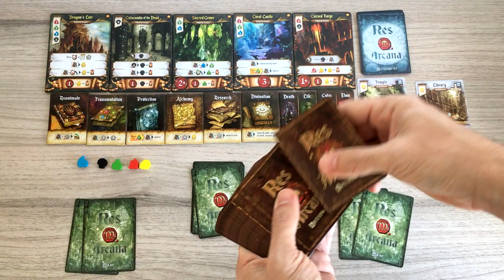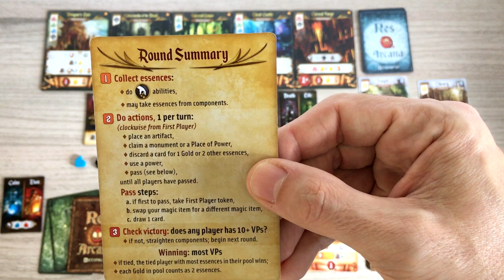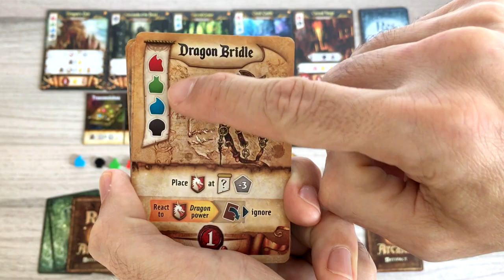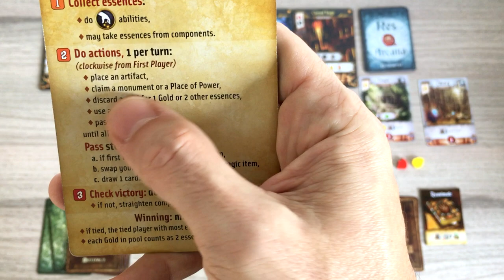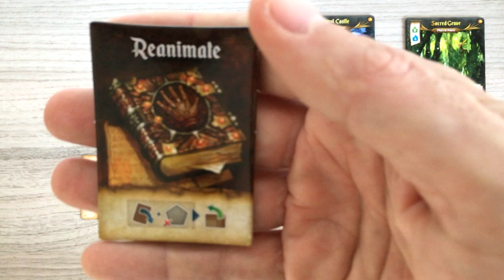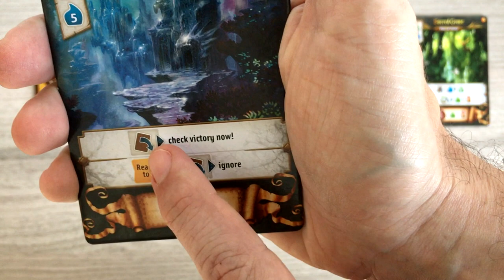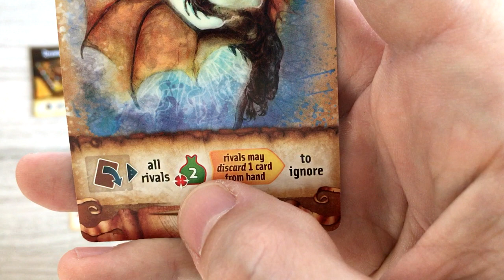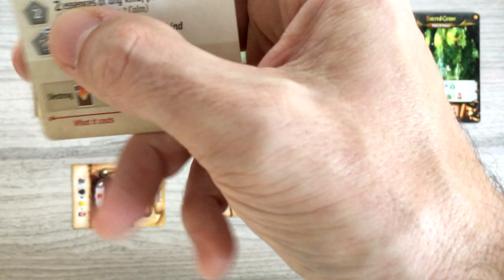Res Arcana - Aprenda em Minutos - Regras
Edu Pomper apresenta as regras de Res Arcana, um card game de Tom Lehamnn criador de Race for the Galaxy!